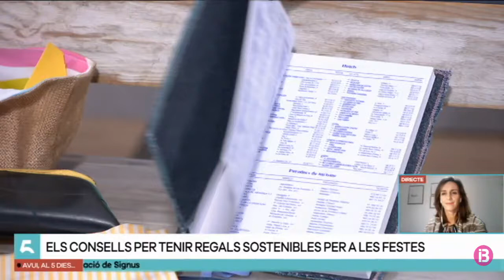2020 12 22 regals sostenibles i neumàtics